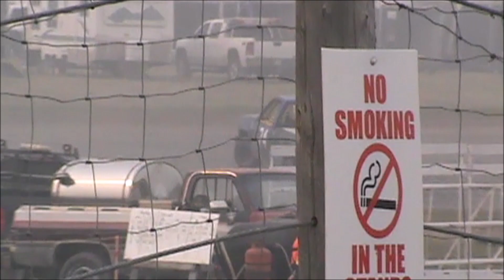Bumps and Spins I caught on Day #2 , Tisdale Motor Speedway 2023 Invitational Race Weekend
Held Sept.2nd and Sept.3rd at Tisdale Motor Speedway